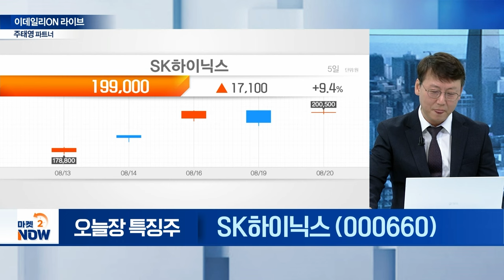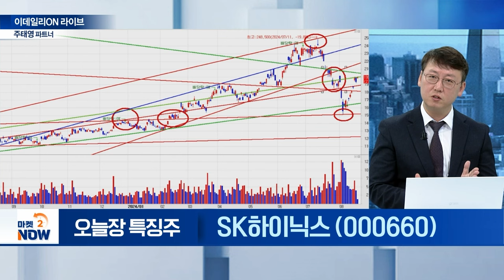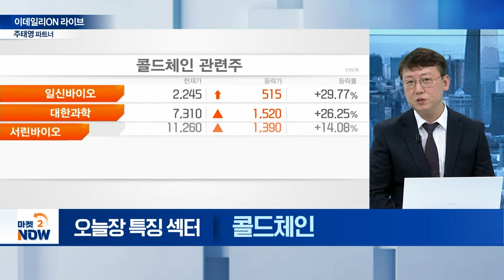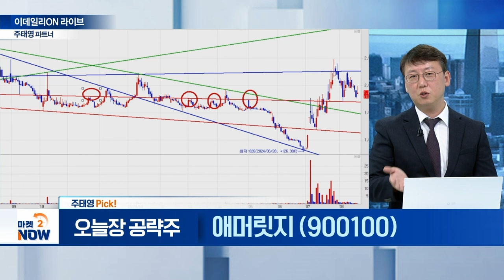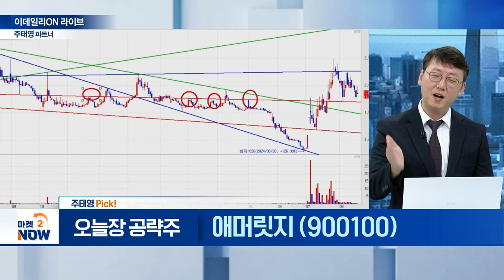오늘장 공략주는? 삼성전자, SK하이닉스, 일신바이오, 서린바이오, 진매트릭스, 녹십자엠에스, 애머릿지 /주태영 이데일리ON 파트너| Market Now (20240820)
▶ 오늘장 특징 섹터②
일신바이오(068330)
서린바이오(038070)

▶ 오늘장 특징 섹터③
진매트릭스(109820)
녹십자엠에스(142280)

▶ 주태영 Pick!
애머릿지(900100)
- 해리스 부통령 관련주 부각
- 카나비스 사업 부문별 라이선스 모두 보유